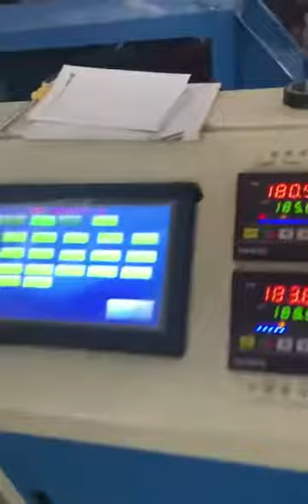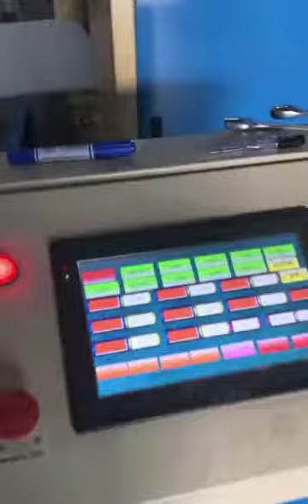YWJM-2 thermo bonding glue free wadding production line / mattress wadding / comforter insert